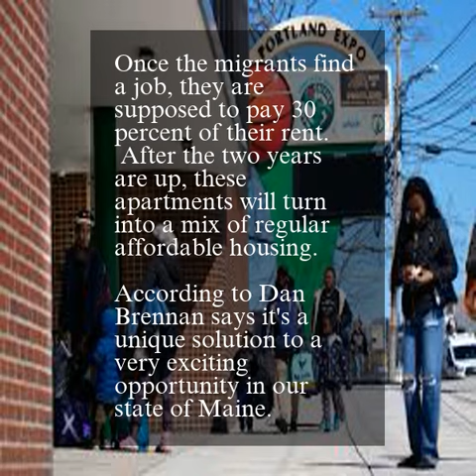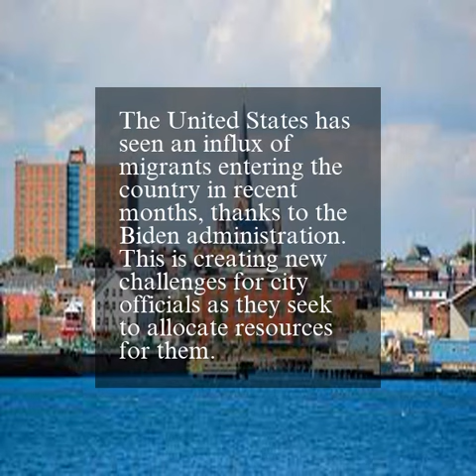Migrants Get Up to Two Years Free Rent for New Apartments!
This video shows how migrants will get up to two years of free rent for new apartments in Brunswick, Maine!